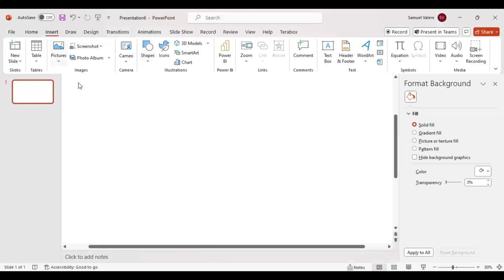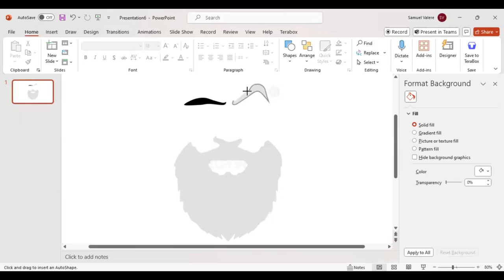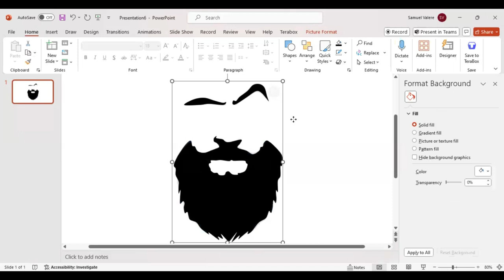PowerPoint | Create Your Best Design in PowerPoint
Who says you need to be a graphic designer to create jaw-dropping designs? With a little creativity and the right tools, you can unleash your inner artist and create mind-blowing visuals that will leave everyone in awe! Our goal in this tutorial is to show non-designers how to easily and effectively design anything they want in PowerPoint.